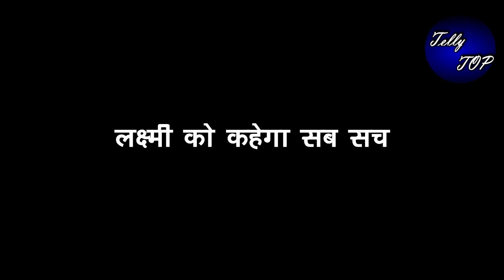BHAGYA LAXMI || लक्ष्मी का साथ छोड़ ऋषि थामेगा मलिश्का का हाथ,लक्ष्मी को कहेगा सब सच